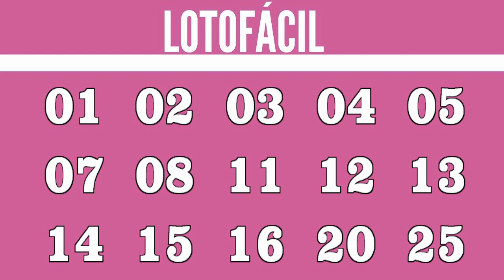RESULTADO LOTOFÁCIL 2674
RESULTADO LOTOFÁCIL CONCURSO 2674

15 acertos
0 aposta
R$ 0,00

14 acertos
251 apostas
R$ 1.524,07

13 acertos
8.631 apostas
R$ 25,00

12 acertos
133.492 apostas
R$ 10,00

11 acertos
712.008 apostas
R$ 5,00

Próximo sorteio
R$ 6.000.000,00